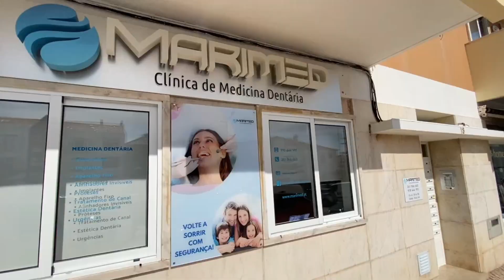O jacto de água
Ora adivinhe lá onde está a Saloia TV?
Quem acertar ganha um óptimo prémio: Fica a conhecer melhor Portugal.